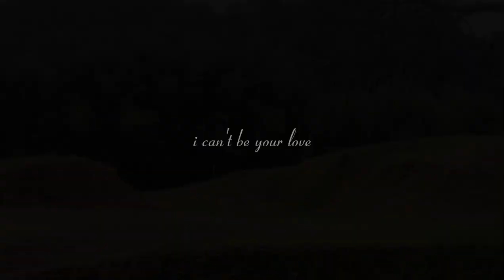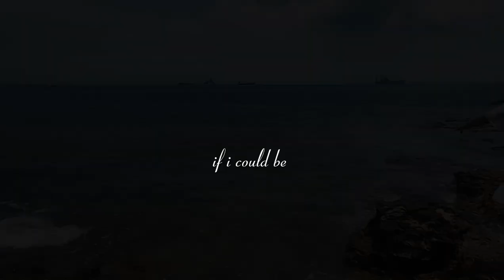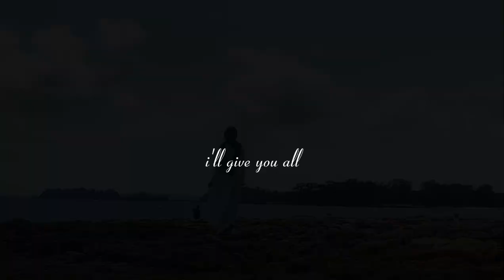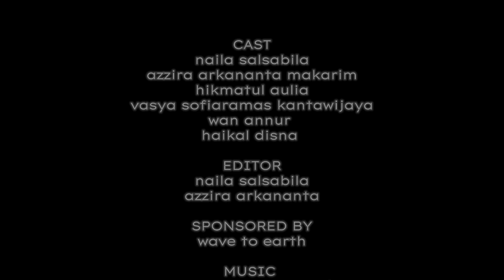SHORT FILM BY GROUP FIVE XII IPS5-SEASON